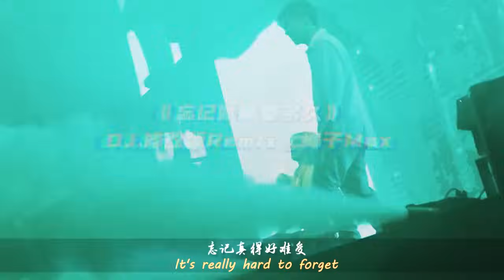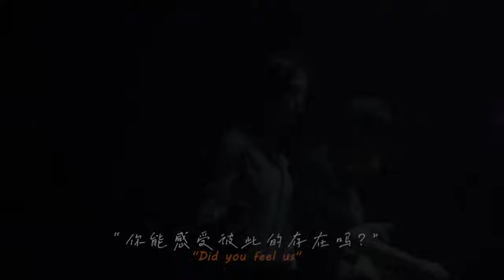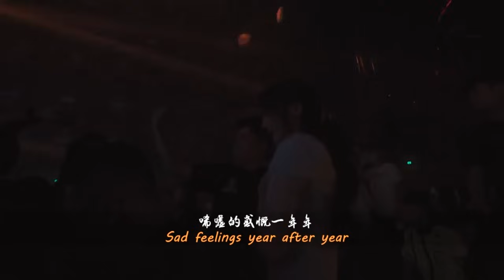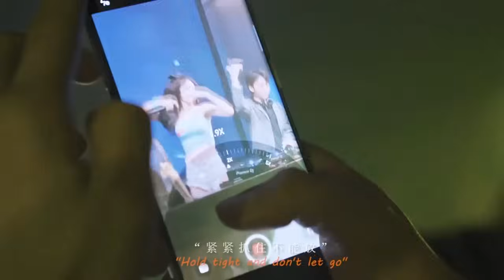男人歌 - 𝟒𝟎首𝐍𝐨𝐧𝐒𝐭𝐨𝐩逆襲 【抖音DJ版合辑】/ 2024最新勁爆慢搖舞曲 🎧 中国音乐混音 💥 Hot DJ Tik Tok Nonstop Remix 2024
► 欢迎来到频道: 最火歌曲DJ Remix
最火歌曲DJ Remix,
chinese dj remix 2024,
remix,
chinese dj,
chinese dj 2024,
Nonstop,
全女声超好 - remix,
chinese dj 中文舞曲,
2024夜店舞曲 重低音,
Chinese DJ 2024 高清新2024夜店混音,
抖音DJ版合辑,
2024最火歌曲DJ慢摇,
2024最火歌曲dj,
2024年最新dj歌曲,
《超好聽》2024夜店舞曲 重低音,
中文舞曲2024,
舞曲串烧2024,
中文dj舞曲 高清 新2024夜店混音,
全中文dj舞曲 高清 新2024夜店混音,
2024全中文舞曲串烧,
2024 dj 慢摇串烧舞曲,
2023最新勁爆慢搖舞曲,
全中文2024,
中文慢搖2024,
dj ye 2024,
中英文精选2024,
經典特製2024最新勁爆慢搖舞曲,
2024好聽歌曲合輯,
2024抖音新歌dj,
舞曲串烧 2024 chinese dj
中國最好的歌曲 2024 DJ 排行榜 中國
我的名字是 Yukee - 这是我的音乐频道,来找我,你将享受音乐的轻松时刻,让你忘记无聊,寂寞,忘记每天的疲惫.